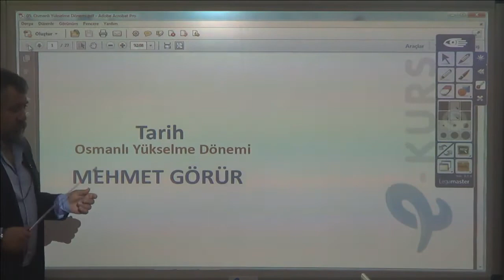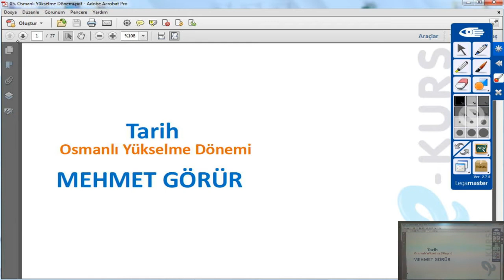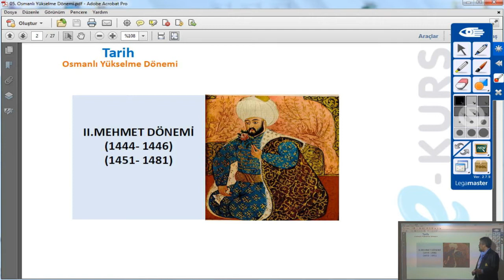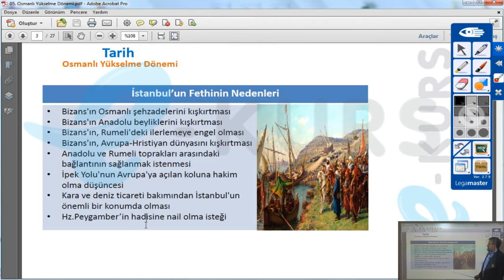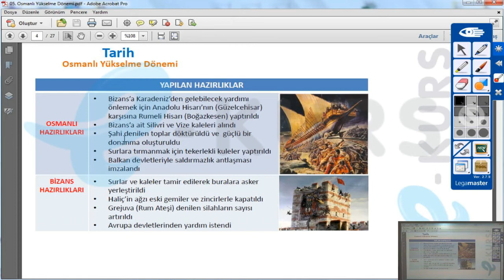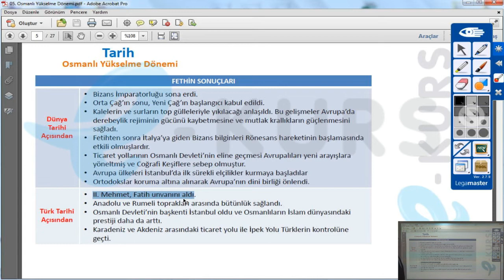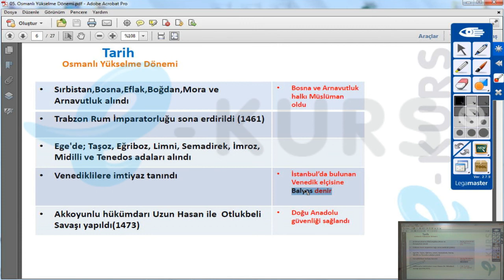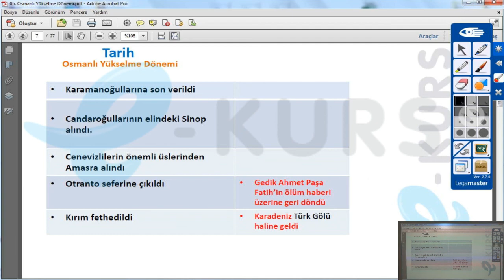nettekurs.com KPSS Tarih - Osmanlı'nın Yükselme Dönemi - Uzaktan Eğitim Dershanesi - KPSS Dersleri